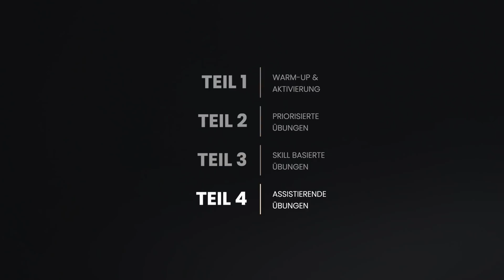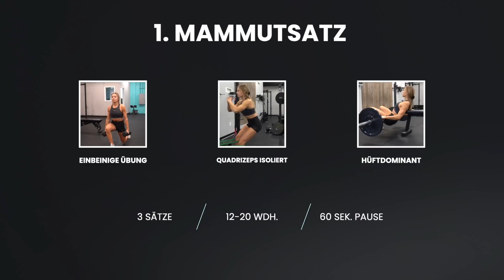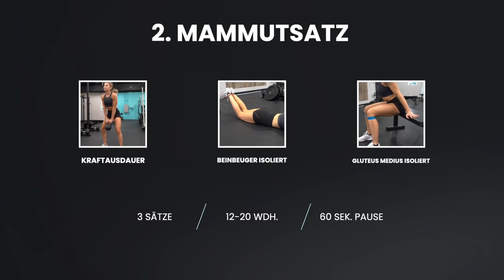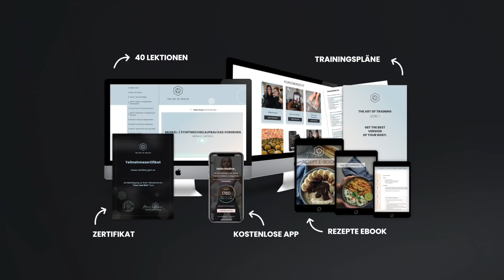Das perfekte Bein-Workout für Muskelaufbau, Kraftaufbau, geformten Po & definierte Oberschenkel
♡ ONLINE KURS WARTELISTE - BUILD. (Muskelaufbau)

Ist es dein Ziel?
👉🏼 Muskulatur aufzubauen?
👉🏼 Deine Periode wiederzuerlangen?
👉🏼 Deinen Stoffwechsel aufzubauen? (Reverse Diet)

Als Kursteilnehmer erhältst du die ersten drei Monate der App kostenlos! :)

♡ ONLINE KURS WARTELISTE LOSE. (Fettreduktion & Gewicht halten)

👉🏼 Definiert auszusehen?
👉🏼 Gesund abzunehmen?
👉🏼 Deine Wunschform für immer ohne Verzicht halten zu können?

♡ REGENERATION & SCHMERZFREIHEIT (Nutze diesen Code: MARIESTEFFEN)

♡ PRODUKTION ► gefilmt von Mike Cerbus & bearbeitet von mir :)